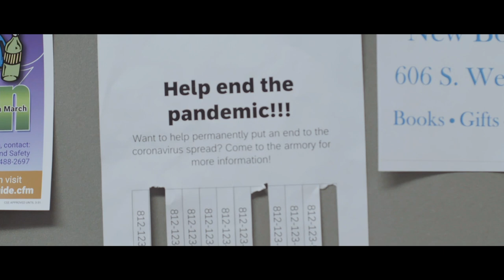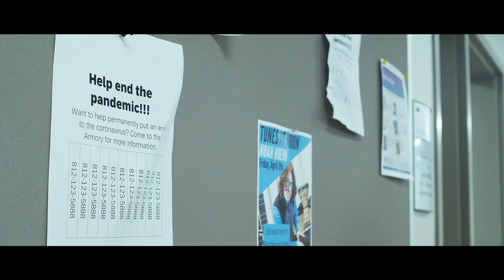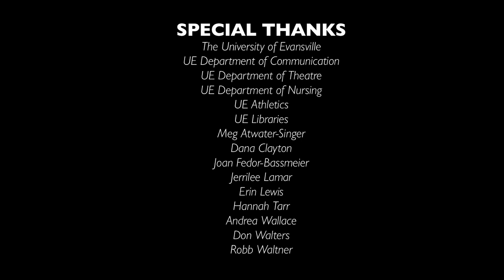Case 2901 (Short Film)